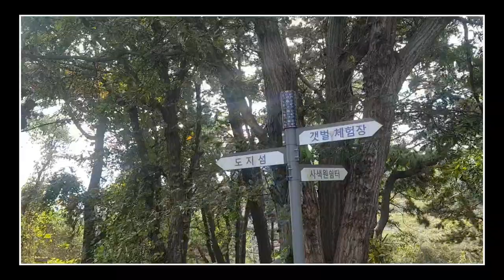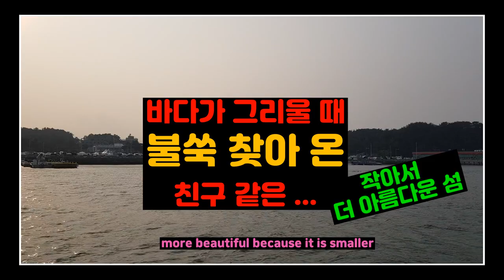작아서 더 아름다운 섬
바다 바람이
몹시
그리웠던 날
가까운
항구를
찾았다가 내친김에
작아서
더 아름다운 섬
바다가 그리울 때 조용한 사색의 섬
10분 뱃길에 있는 친구 같은 ...
국화도를 찾았다
아뿔싸! 만조때~
바닷길은 잠겼고...(간조때를 맞춰야 길이 열립니다)
도지섬까지 언덕길로 넘기로 하고...
둘레길 트레킹 시작
 도지섬  언덕갈림길-왼쪽
아~옛날인가! 국화도라 국화가 지천에 널려 있는게 아니네
급 실망!!! 밭일 하시는 주민에게 물어봐도 국화는 그리 없단다
섬 꼭대기 능선 끝자락!  간조때 열리는 도지섬 가는 길
물때를 놓쳐 도지섬간의 바닷길은 닫혔지만
육지로부터 떠나 신선한 바다 바람을 쐴 수 있다는 것 만으로도 행복한 순간
프라스틱 쓰레기 하나 없는 깨끗한 바닷길에 놀람!
나무데크 둘레길 도지섬과 같이 간조때 바닷길이 열리는 매박섬
나무데크가 끝나고 자갈해변 둘레길
매박도 바닷길 가는길 바지락캐기 체험장의 그늘집물때 맞춰 다시 와서 걸어가 보고 싶은 매박섬
언덕 위 정자에서  2시간의 트레킹을 정리 바다가 그리우면 또 불쑥 찾아 오기로 하고...
국화도를 떠나니... 하루 해는 뉘엿뉘엿 기울고~
등대색갈의 비밀
바다에서 항구로 들어 올때 기준
빨간등대 1개면 항구가 오른쪽
하얀등대 1개면 항구가 왼쪽
빨간등대와 하얀등대가 나란히 서 있으면  항구가 가운데
노란등대 는 소형선박이 다니는 간이항로
녹색등대는 주변에 암초가  있으니 접근금지
장고항으로 돌아 오고~ 밤배는 출항을 하고~낯배는 입항을 하고~
more beautiful because it is smaller
트레킹 끝

여기는 우리글 한글의 아름다움을 솔가지 형상을 가지고  만들고 다듬어 낸 고유의 창작품 솔가지체를 가지고  삶을 살아감에 있어 힘들고 지칠때 그리고 나이를 들어감에 있어 쇠퇴해져가는 정신에 활력이 필요할때 시연해드리는  힐링글쇼의 붓길을 따라 가다보면 마음이 편안해지고 스트레스가 해소되고 새로운 활력을 얻고  인생에 또 하나의 행복을 더하시길 바라는 마음입니다 -솔가지힐링글쇼드림